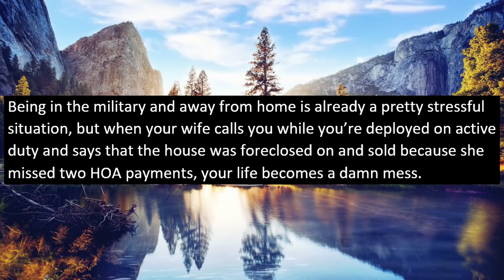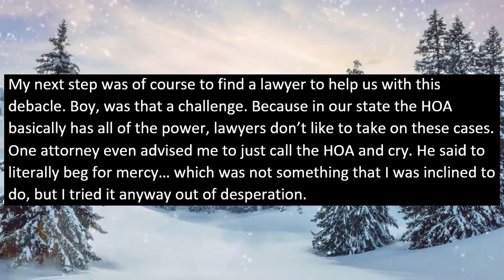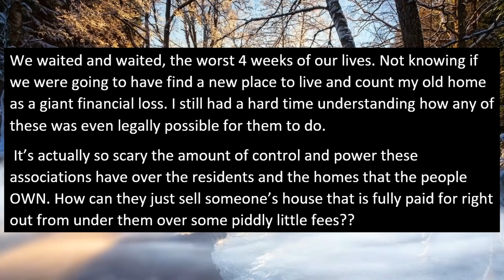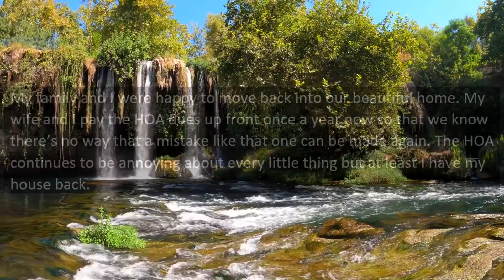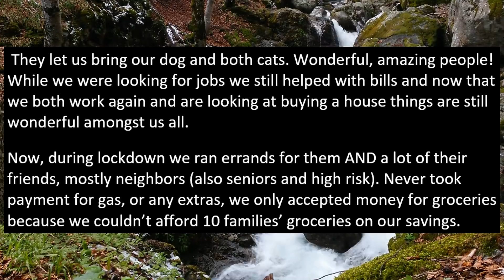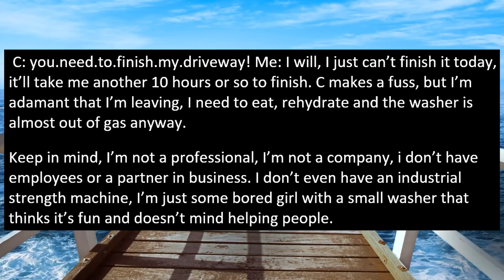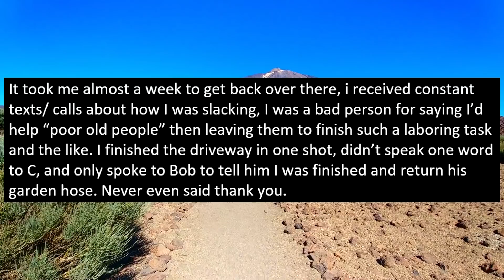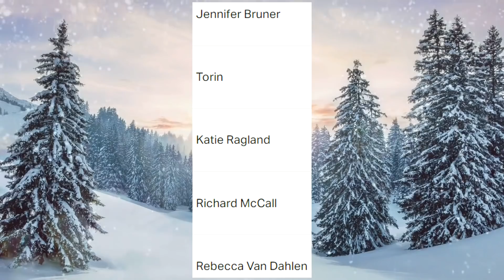HOA Foreclosed On & Sold Our $460,000 Home For $1,350 While I Was Deployed! We Sued Them & WON!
In this video, a homeowners association foreclosed on & sold a soldier's home while he was deployed. His house was worth over $460,000 and the HOA sold it for a measly $1,350! The soldier then sued the entire HOA!

0:00 Beginning
0:16 Story 1
9:30 Story 2
11:17 Story 3